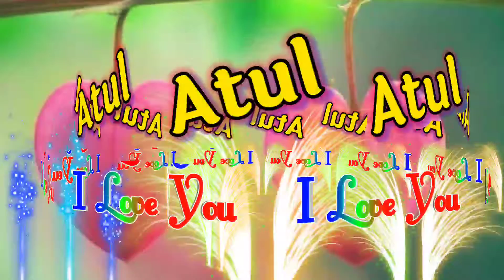Atul name love status💋